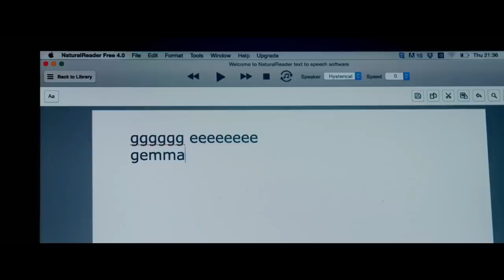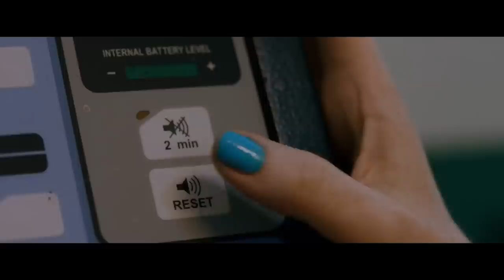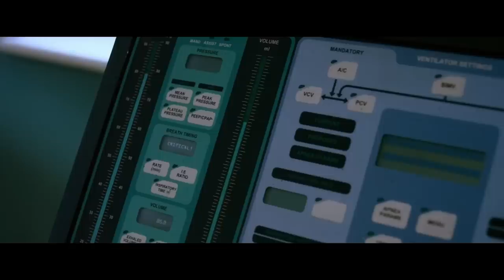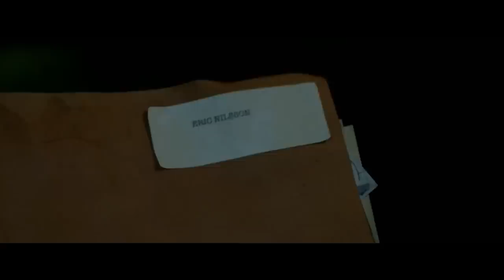Haunting of Nails | Hindi Voice Over | Film Explained in Hindi/Urdu Summarized हिन्दी | Full Horror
Horror Film Explanation in Hindi | Movies Explained Hindi Urdu | Film Summarized Hindi
Today, I am explaining a Supernatural Horror film in Hindi Urdu. A woman wants her family to believe that she is haunted by an evil force.

Credits:

Director: Dennis Bartok

Writer: Dennis Bartok and Tom Abrams

Producer: Brendan McCarthy and John McDonnell